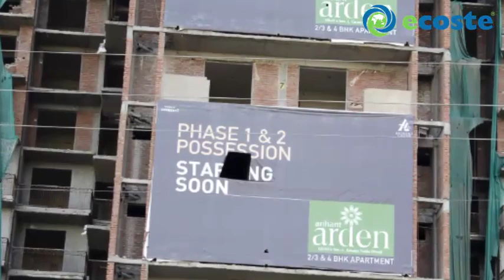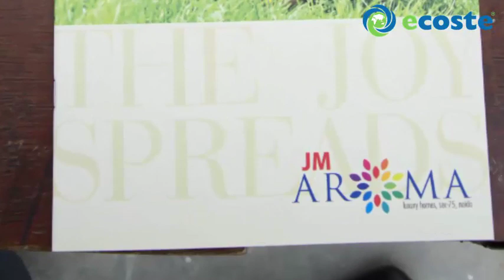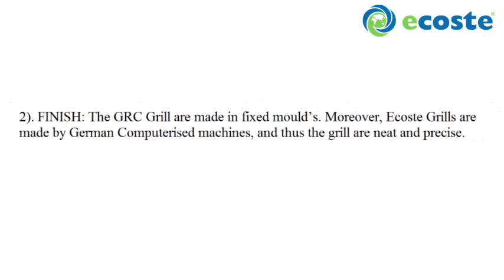Grill HD Video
WPC Grill